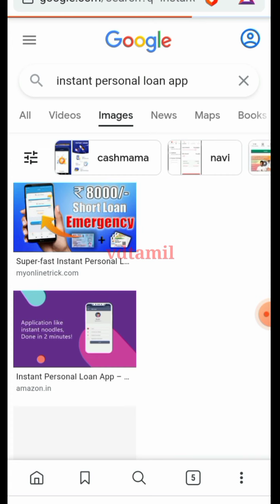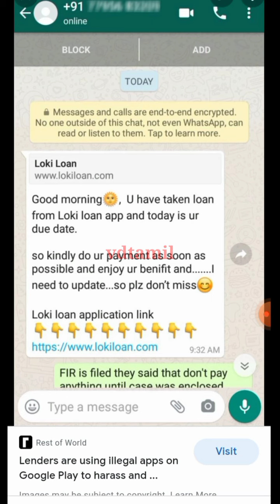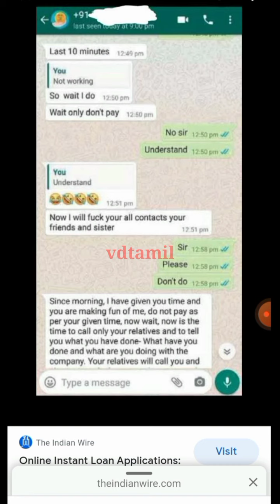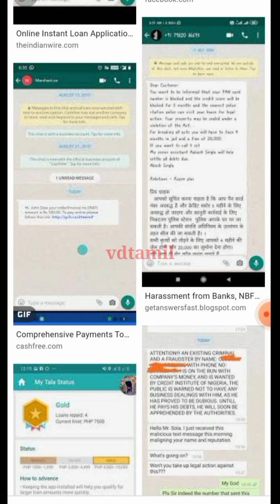ini yaarum payapadavendam instant loan pathi || don't fear. instant loan calls vdtamil 🙏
VD Tamil
Any loan issue please ask me. I try to give solutions